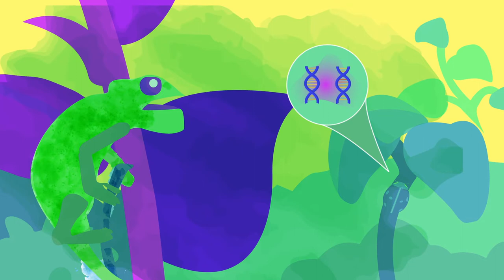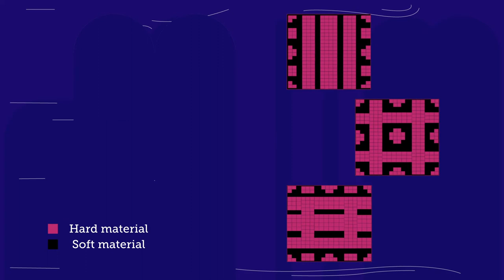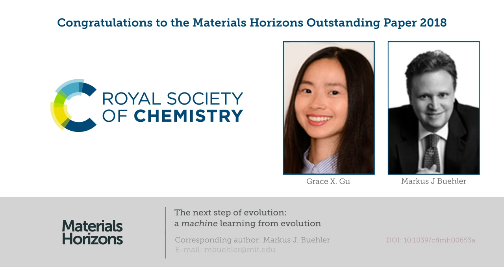Materials Horizons winner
Materials Horizons Outstanding Paper 2018.

This year’s Materials Horizons Outstanding Paper was authored by Grace X. Gu, Chun-Teh Chen, Deon J. Richmond and Markus J. Buehler. Read the full paper here:

The Horizons journals – Nanoscale Horizons and Materials Horizons – publish exceptionally high quality, innovative science from top researchers. This year for the first time we are awarding Outstanding Paper prizes, in recognition of the high-impact work published in the Horizons journals, and the authors behind those articles.